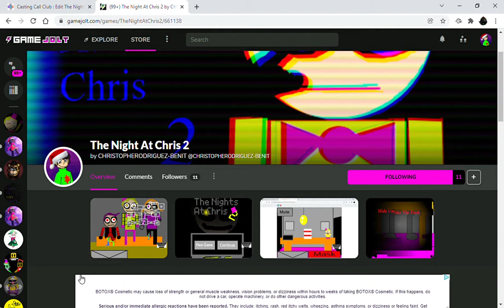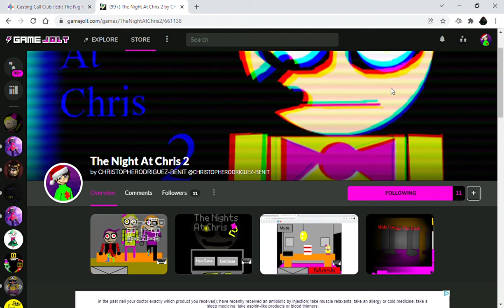Voice Acting For The Night At Chris 2